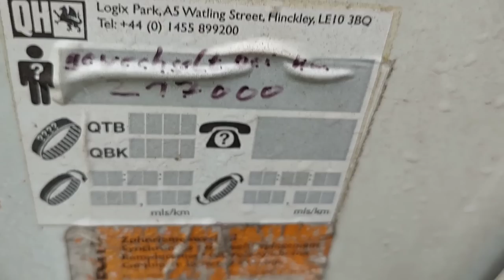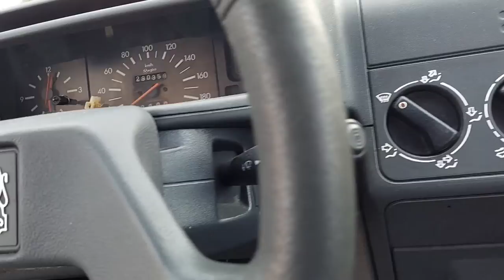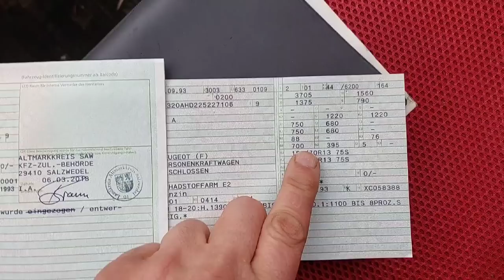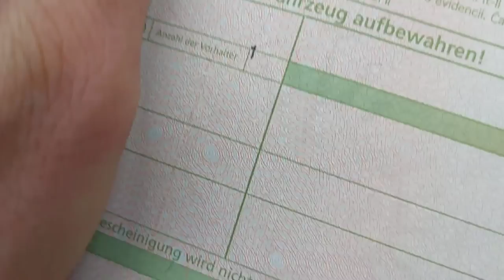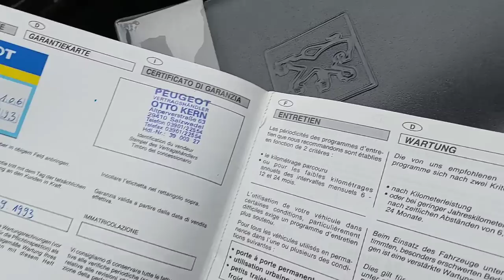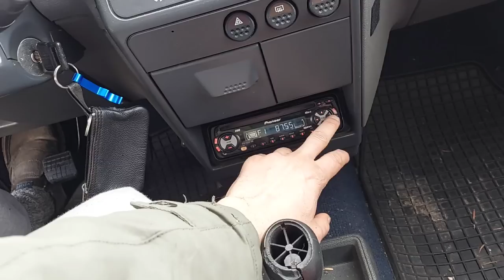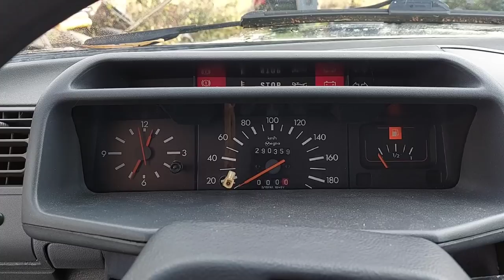Scheunenfund, erste Schritte: Die Reinigung...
Diagnosetool zu gewinnen!

meine ENTSCHULDIGUNG an alle Teilnehmer, aber das Gewinnspiel geht natürlich weiter, voraussichtlich bis zum 15.12.22 könnt ihr noch teilnehmen!
Jeder der eine Tasse kauft, nimmt automatisch an der Verlosung teil. Die Tassen werden die Aufschrift "Michael Schuhmacher Dieselservice - Moin zusammen" haben. Das Design bekomme ich noch vorgelegt, dauert etwas. Bestellt sind 84 Stück, neue Tassen sind in Arbeit, über Lieferketten müssen wir uns aktuell wohl eher nicht unterhalten.
Die ersten 84 Stück sind in 14 Tagen da, danach kommt die nächste Lieferung an "Rohtassen" und werden bearbeitet, jeder bekommt eine, keine Angst.
Die Tassen kosten 9,99 inklusive Versand. Den Betrag, euren Namen und die Adresse bitte per Paypal an "Freunde/Familie" und auf nachfolgendes Konto senden:

Wer nur eine Tasse möchte und nicht teilnehmen will, bitte auch als Nachricht zur Überweisung schreiben!

Besten Dank und viel Glück!